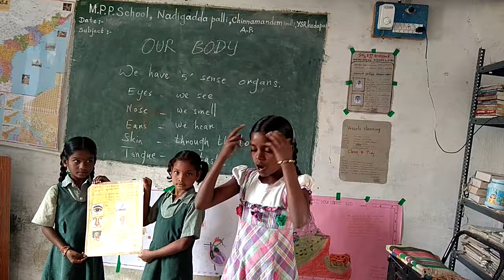13.Sensitive organs (Evs)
జ్ఞానేంద్రియాలు